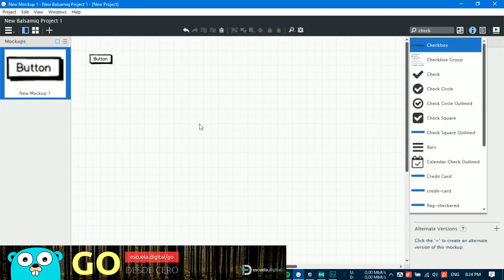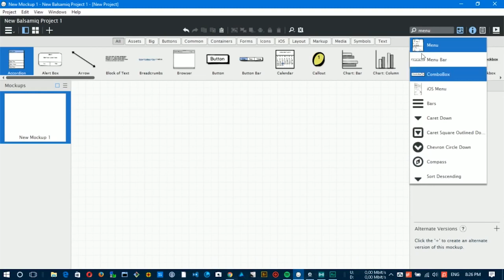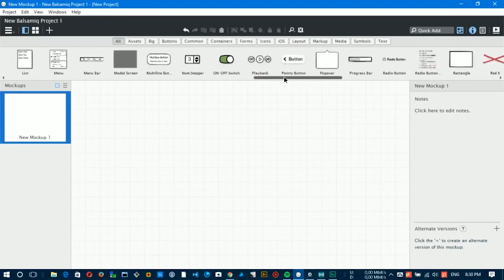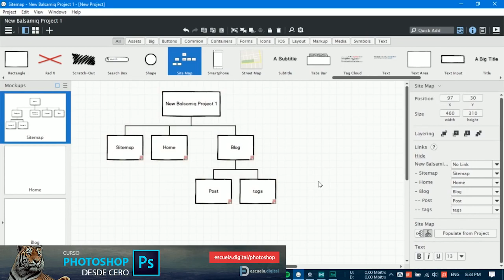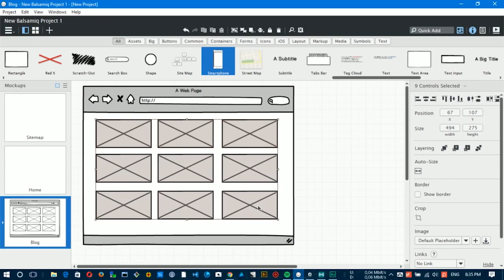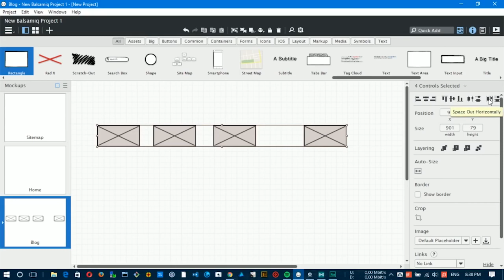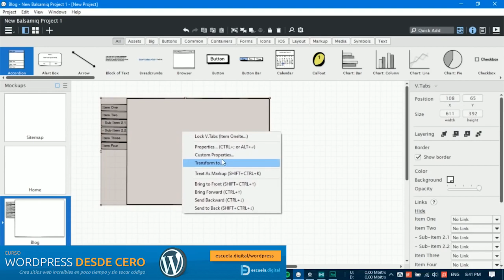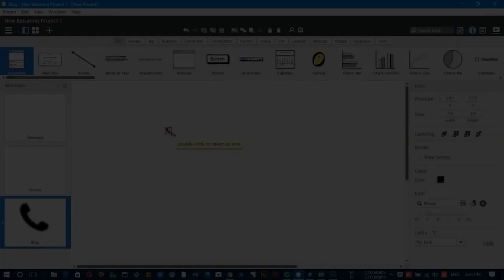Minicurso de Balsamiq Mockups 2 La libreria de elementos